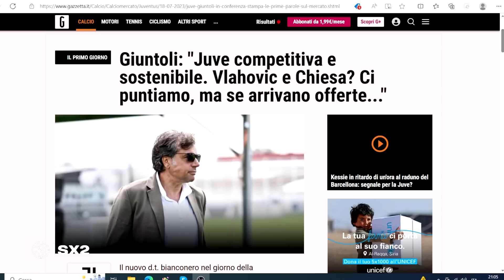Troppa ricerca del consenso...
Prima conferenza stampa del DS Giuntoli: un mercato virtuoso e risposte di 'mestiere'...